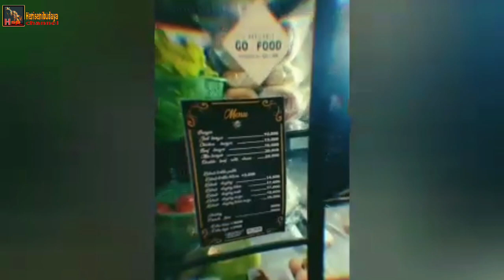Sensasi minum WEDANG UWUH bikin badan hangat stamina mantab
Wedang uwuh adalah minuman dengan bahan-bahan yang berupa dedaunan mirip dengan sampah. Dalam bahasa Jawa, wedang berarti minuman, sedangkan uwuh berarti sampah. Wedang uwuh disajikan panas atau hangat memiliki rasa manis dan pedas dengan warna merah cerah dan aroma harum